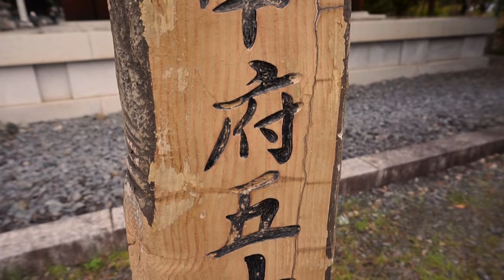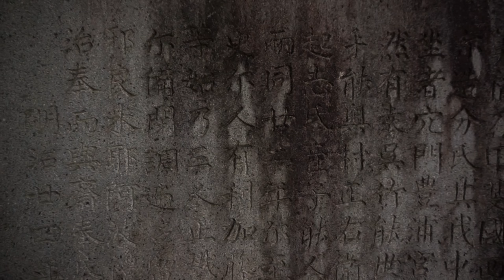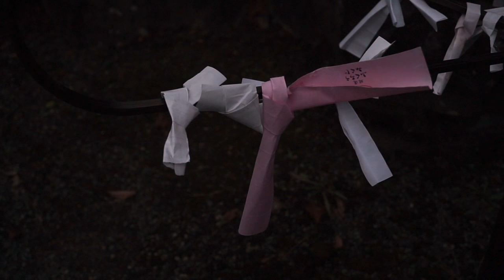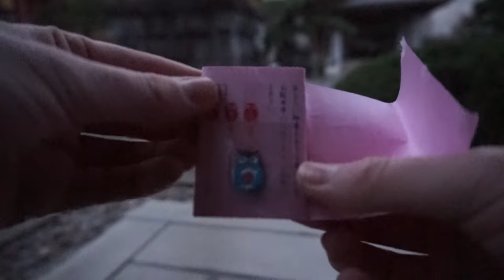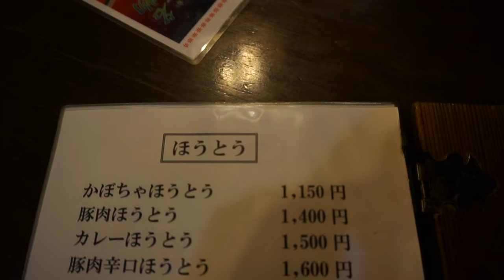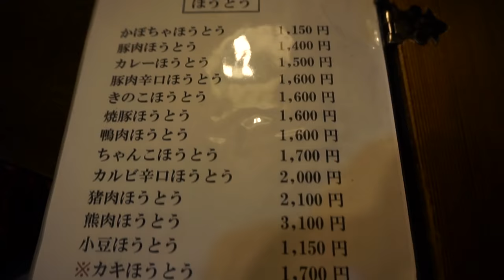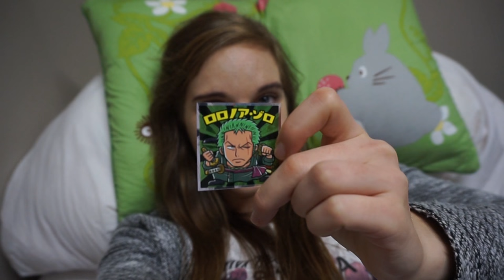Planlos auf dem Weg zum Schrein?! Oder zum Tempel?! ~ Hauptsache Houtou!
Während der Schrein-Tour sind wir in ein paar Tempeln gelandet. Und dann waren wir doch in einem Schrein?!
Außerdem enthüllen wir meine Zukunft! Geld, Glück, Liebe, Lernen?! Was wird wohl auf mich zukommen :o
Am Ende gab's Essen! Und zwar die lokale Spezialität: Houtou

***Musik***
Kronicle - Thinking About You (Not hip hop)